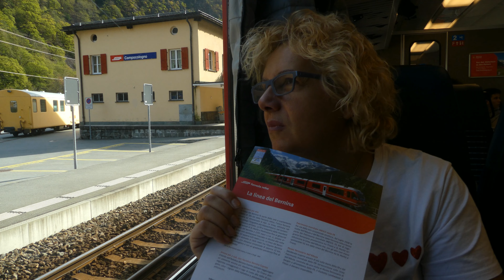Treno del bernina 6 nov 2022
Gita domenicale su Treno del Bernina da Tirano a St. Moritz, all'inozio di novembre con pochissima gente, bellissima gite in mezzo a paesaggi mozzafiato.
Conosciuto in tutto il mondo, il “Trenino del Bernina” collega il capolinea italiano, Tirano, alla rinomata località svizzera dell’Engadina, St.Moritz.
Il Trenino Rosso, così soprannominato dal colore fiammante dei suoi vagoni, è un gioiello che appartiene alla Ferrovia Retica, e dal 2008 è diventato Patrimonio mondiale Unesco.
Lungo un percorso mozzafiato il treno più alto d’Europa, noto anche come Bernina Express, scala le Alpi senza l’uso della cremagliera.
Sunday trip on Bernina Train from Tirano to St. Moritz, at the beginning of November with very few people, beautiful trips in the midst of breathtaking landscapes.